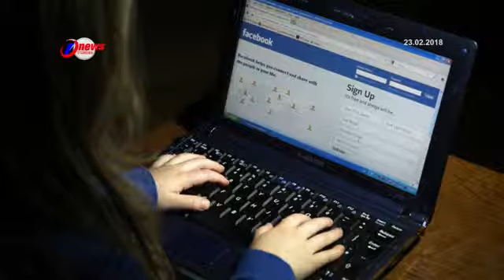Datin Terlibat Jual Darjah Kebesaran Palsu Negeri Pahang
Seorang wanita bergelar Datin ditahan dipercayai terlibat sindiket penawaran serta penjualan gelaran darjah kebesaran Pahang menerusi Facebook.

Ketua Jabatan Siasatan Jenayah Komersial Pahang, Superitendan Mohd Wazir Mohd Yusof berkata wanita berusia 60 tahun itu ditahan semalam ketika hadir memberi keterangan di Balai Polis Malim, Melaka.

Turut dirampas sebuah telefon bimbit dan dua keping kad sim suspek.

Kes disiasat mengikut Seksyen 233 Akta Komunikasi dan Multimedia 1998, dan Seksyen 3(1) Enakmen Lambang, Gelaran atau Anugerah (Mencegah Penggunaan Tidak Wajar) Pahang 2017.